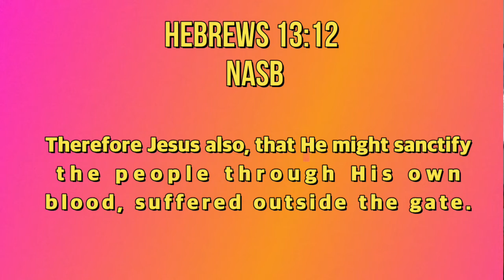How Much Power Is In The Blood? Hebrews 13:12.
Therefore Jesus also, that He might sanctify the people through His own blood, suffered outside the gate.
Hebrews 13:12 NASB